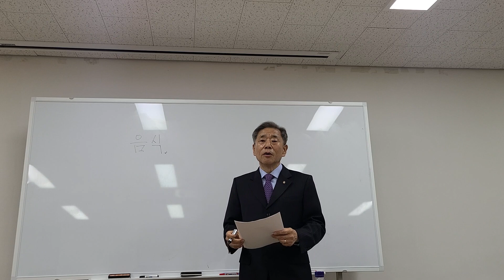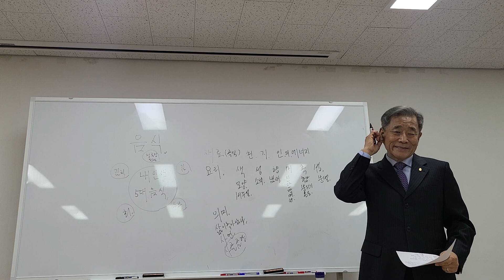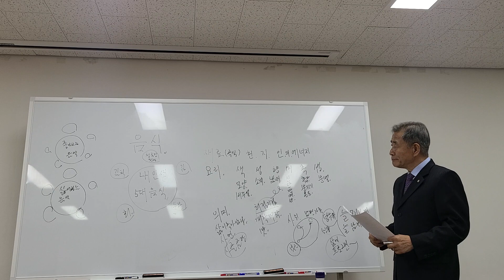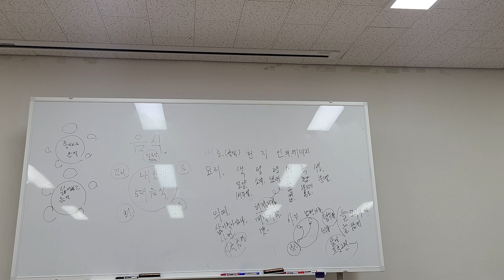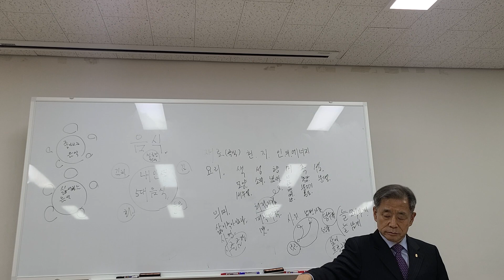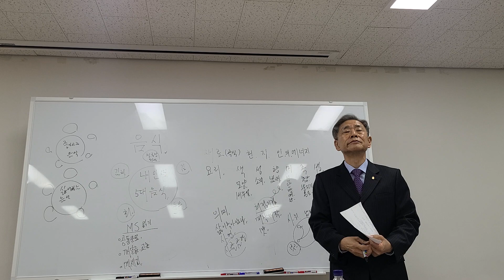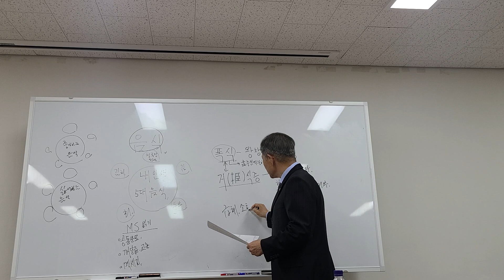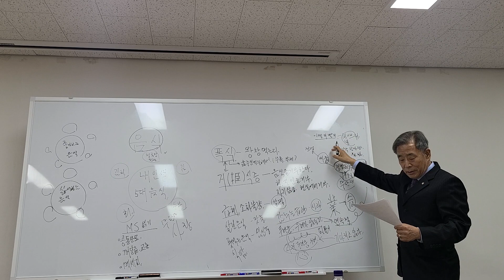[KTN한국유통방송] 도연 백광흠 자성명상 특강-제9강-국립금오공대 평생교육원-2023.3.14.-김도형역사문화영상아카이브기록